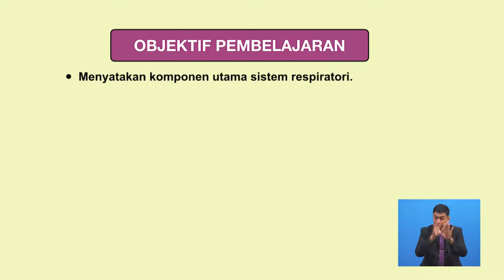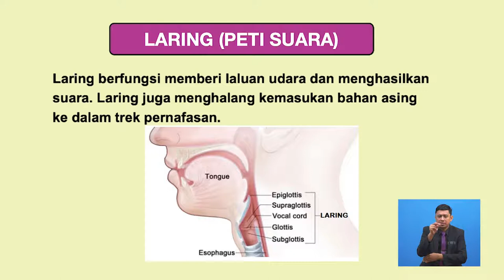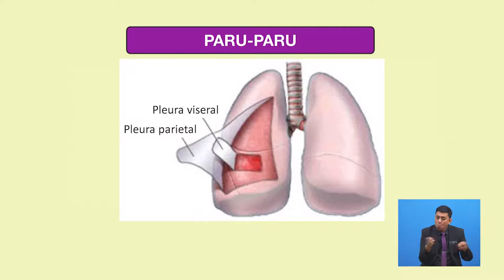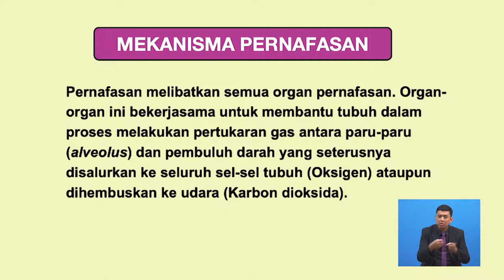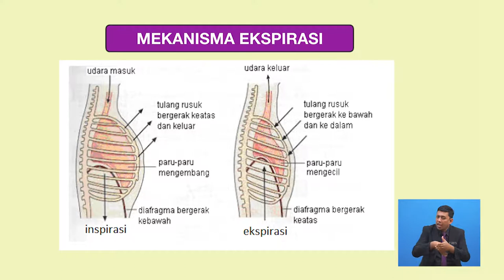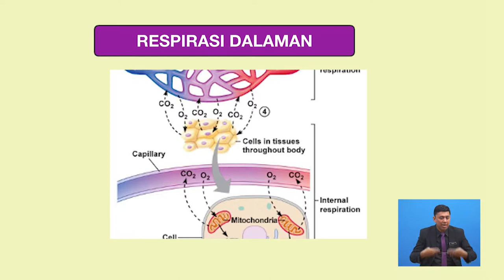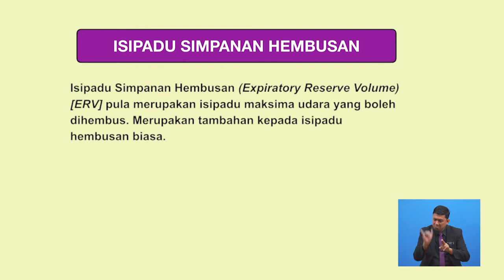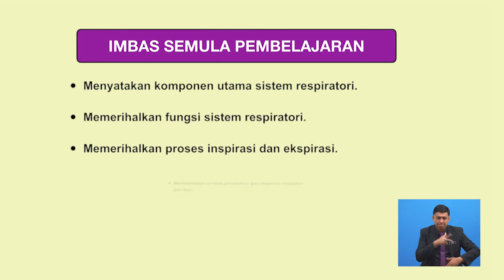Tingkatan 6 | Sains Sukan | Sistem Respiratori | R724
Video ini membincangkan sistem pernafasan dan fungsinya kepada tubuh.